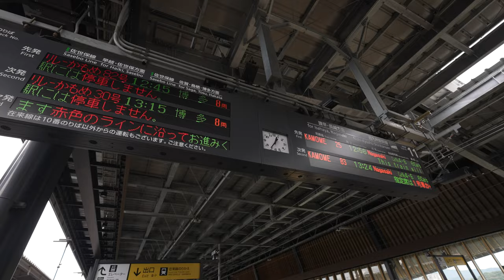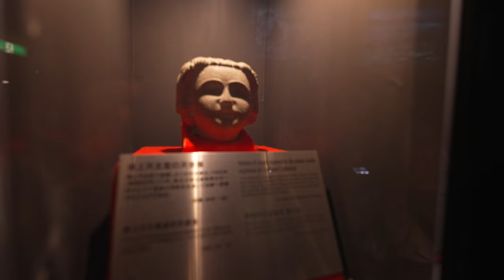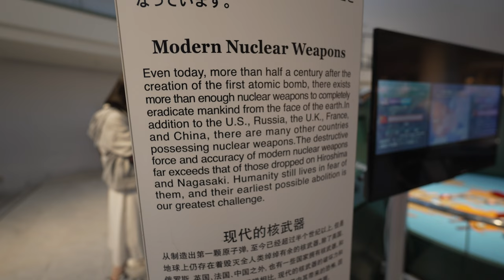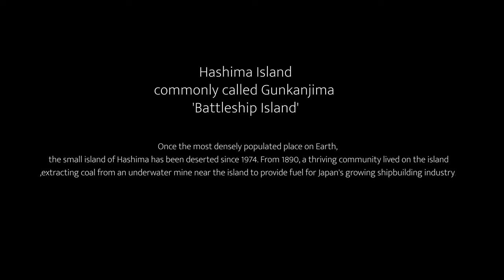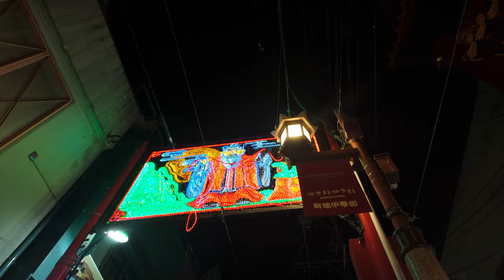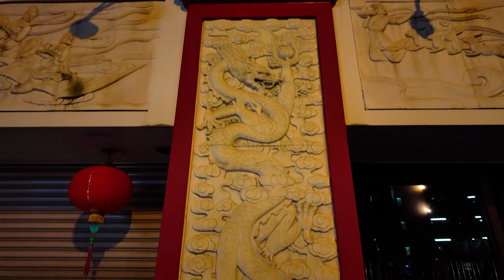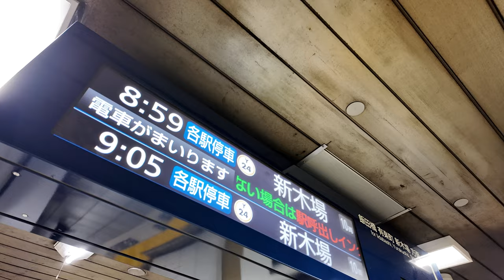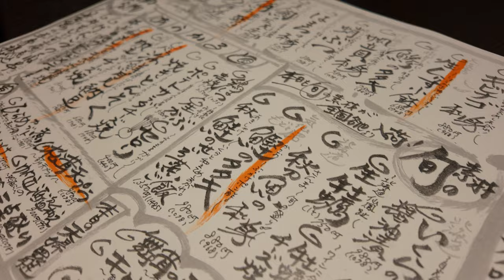From The Ashes (Nagasaki, Japan)